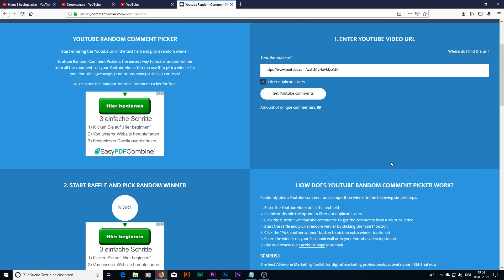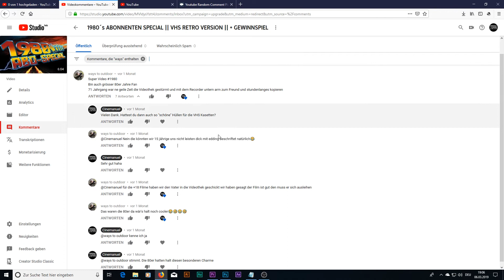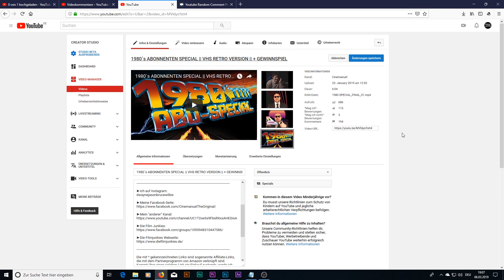Gewinner Ziehung 1980´s Abonnenten Special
Herzlichen Glückwunsch.
Bitte melde dich per Facebook oder Instagram, damit ich dir deinen Gewinn zukommen lassen kann.

►Ich auf Instagram:
dwaynejasonbrucewilles